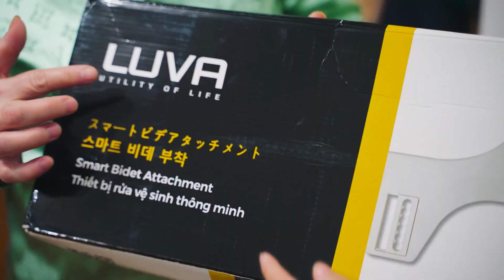Thay thế vòi xịt truyền thống với Luva Bidet (No Music)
Phương thức vệ sinh bằng vòi rửa vệ sinh thông minh – Bidet đang là phương thức vệ sinh văn minh nhất hiện nay, đã được nhiều nước tiên tiến trên thế giới sử dụng.

Kinh tế phát triển, các gia đình ngày một chú trọng hơn vào đầu tư, nâng cấp không gian sinh hoạt và các thiết bị tiện ích để nâng cao chất lượng đời sống.

Đặc biệt, đối với không gian phòng tắm, phòng vệ sinh, nhu cầu không còn chỉ dừng lại ở mức vừa và đủ các thiết bị với các tính năng cơ bản nữa, mà đã được nâng lên ở mức cao cấp và tiện ích hơn.

Xu hướng lựa chọn các thiết bị vệ sinh (TBVS) thông minh có xuất xứ từ các thương hiệu uy tín trong và ngoài nước đang được đông đảo người tiêu dùng ưa chuộng để mang lại sự hiện đại và tiện nghi cho không gian sống của mình.

Vòi rửa có chế độ tự làm sạch để đảm bảo vệ sinh khi sử dụng.

Giúp trẻ em tự lập hơn, có thể đi vệ sinh mà không cần sự hỗ trợ của cha mẹ hay người lớn.
Giảm thiểu và hạn chế nguy cơ gây tắc nghẽn bồn cầu khi không cần sử dụng đến giấy vệ sinh.
Hoàn toàn không tốn thêm diện tích lắp đặt, có thể lắp đặt nhanh chóng và dễ dàng với mọi loại bồn cầu.

Không cần dùng tay để cầm vòi trực tiếp, lực nước mạnh vừa phải và có thể điều chỉnh, chùm tia nước phun ra được thiết kế chính xác nên không lo nước quá mạnh gây đau rát hay nước sẽ bắn tung tóe lên quần áo hoặc ra sàn khi sử dụng.

Nên mua Luva Bidet nào tốt?

Hiện nay Luva Bidet đã cho ra đời 2 dòng sản phẩm chính là vòi xịt rửa thông minh và nắp bồn cầu thông minh. Vòi xịt rửa có thể lắp trực tiếp lên bồn cầu và có ưu điểm là giá thành rẻ chưa tới 1 triệu đồng. Nắp bồn cầu thông minh có ưu điểm lớn hơn so với vòi xịt là có khả năng tự động đóng mở vô cùng tiện lợi. Giá 2 dòng sản phẩm này chênh nhau khoảng 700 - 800 nghìn đồng nên bạn có thể tùy ý lựa chọn theo túi tiền của mình cho hợp lý.

Hiện cả 2 dòng sản phẩm này của Luva Bidet đều có 2 phiên bản là phiên bản thường sử dụng nước lạnh và phiên bản nóng lạnh có thể dùng với cả nước lạnh và nước nóng để làm sạch. Nếu gia đình bạn có người già, trẻ em hay sống ở các khu vực có mùa đông lạnh, hãy lựa chọn phiên bản nóng lạnh để đảm bảo sức khỏe cho tất cả mọi người trong mọi điều kiện thời tiết; còn lại thì bạn chỉ cần lựa chọn phiên bản thông thường là cũng rất ổn rồi. Giá bản nước nóng thường cao hơn 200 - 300 nghìn đồng so với bản thông thường.

Sản phẩm tuyệt vời cho cuộc sống gia đình bạn. Đi nặng, đi nhẹ,người bệnh trĩ, trẻ em, người già đau ốm…sử dụng đều rất sạch sẽ và nhẹ nhàng.
Đây là phương thức vệ sinh tiên tiến nhất trên thế giới mà các nước văn minh đang sử dụng!

Thiết bị vệ sinh thông minh có 2 dạng chính là vòi xịt thông minh để lắp vào nắp bồn cầu và nắp bồn cầu thông minh. Có chức năng cơ bản giống với vòi xịt là giúp làm sạch phần dưới cơ thể sau khi giải quyết nỗi buồn mà không cần dùng đến giấy vệ sinh nên thiết bị vệ sinh thông minh đem lại cảm giác sạch sẽ, êm ái cho người dùng. Bên cạnh đó, người dùng sử dụng thiết bị chỉ cần thao tác trên bảng điều khiển chứ không cần cầm vòi trực tiếp bằng tay như các vòi xịt thông thường nên đem lại cảm giác thoải mái và vệ sinh hơn hẳn. Đó cũng chính là lý do mà dòng sản phẩm này rất phổ biến tại Nhật Bản, Hàn Quốc, được lắp đặt tại nhiều khách sạn sang trọng tại Việt Nam và cũng đang được người dùng thông thường ở Việt Nam tin tưởng trang bị cho phòng tắm nhà mình.

LUVA BIDET - VÒI RỬA VỆ SINH TỰ ĐỘNG CỦA NGƯỜI VIỆT